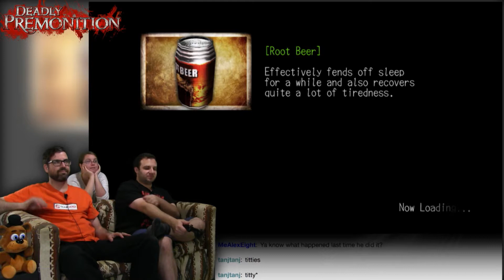Demon Dogs! -- Deadly Premonition #16 -- No Talent Gaming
Don't feed the townspeople after midnight!

Deadly Premonition is another story in that class of "well-loved girl gets mysteriously murdered and the entire small town gets upended over it" story, along with Life Is Strange, Twin Peaks, Alan Wake, and others.  But all of these properties have their problems.  Life Is Strange is pretentious, Alan Wake hasn't aged well, David Lynch likes to, in Eric's words, "sniff his own farts".  So what's wrong with Deadly Premonition?  Well, how about it's BUGGY AS SHIT?

BTC:bc1q6udqgvfm9uaj59l24ut7f73wvsfu707kk6pn3m